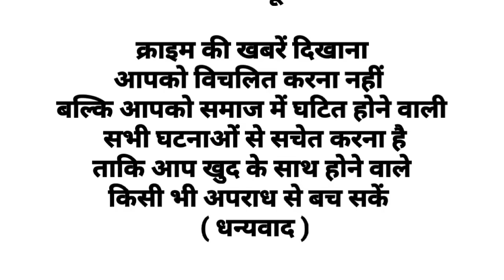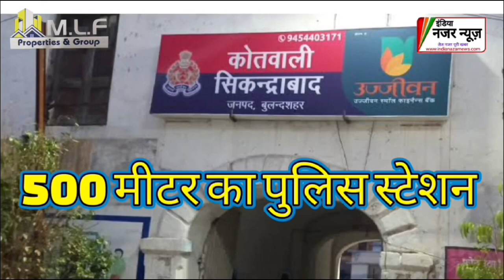बाबा बागेश्वर धाम की कथा के लिए, भव्य पंडाल सजा व कलश यात्रा निकली